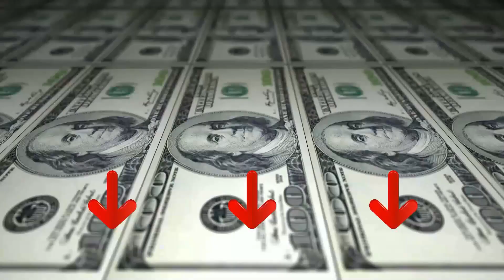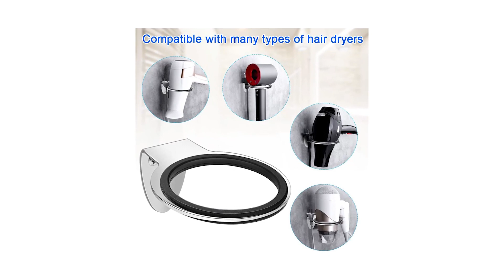Asciugacapelli Da Parete ❍ Migliore 2023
Il vincitore della qualità è l' Beper Asciugacapelli.

2 diverse impostazioni di velocità e temperature, per la massima flessibilità di utilizzo in base all’acconciatura che vorrai creare.
2000 W di potenza e un motore DC a lunga durata ad alta velocità e la tecnologia di dissipazione uniforme del calore, produce un flusso d'aria forte e uniforme.
L’asciugacapelli da parete Beper grazie alle dimensioni è perfetto da installare in spazi ristretti per garantirti la comodità durante l’asciugatura.
Il concentratore consente un flusso d'aria concentrato, rendendo i capelli lisci ed eleganti. Il concentratore è ideale per la messa in piega veloce e senza effetto crespo.
Cavo a molla estendibile fino a 2 metri per asciugare i capelli in tutta comodità. Design compatto, adatto anche agli spazi più contenuti.

L'alternativa è il MadPrice Asciugacapelli.

Asciugacapelli modello per alberghi, adatto sia per casa che per alberghi o anche per pensioni, hotel, residence. Molto comodo in quanto occupa il minimo ingombro in profondità e una volta posizionato nel bagno di casa o della vostra attività lavorativa non avrete più problemi o pericoli. Azionamento con pulsante a pressione. Assorbimento max 1200W, dotato di due velocità di funzionamento e con interruttore ON-OFF e presa di corrente INTEGRATA da 220v. Fissaggio con base a muro. Caratteristiche e specifiche tecniche: Voltaggio : 220v/240v Frequenza 50 60 HZ Potenza 1300W/1800W Pulsante ON/OFF. Pulsante a pressione. Tasto doppia 2 velocità Presa elettrica integrata per rasoi.
Il vincitore del premio è l' NA Supporto Phon da Muro.

La nostra porta asciugacapelli da parete è realizzata in acciaio inossidabile di alta qualità, che ha una buona resistenza alla corrosione e al calore, impermeabile e resistente all'olio, non facile da arrugginire in ambiente umido, forte resistenza alla ruggine, molto adatto per l'uso in il bagno.
L'anello interno della nostra porta asciugacapelli da parete è progettato con un anello in gomma smerigliata, che può evitare il contatto diretto della superficie tra la staffa di metallo e l'asciugacapelli ed evitare segni di attrito sull'asciugacapelli.
Oltre a ricevere una porta asciugacapelli da parete, ti forniremo anche 3 piccole viti per l'installazione.La posizione di installazione della staffa per asciugacapelli adotta il principio del triangolo, hai solo bisogno utilizzare tre viti Fissare la staffa al muro con viti.
Il nostro supporto per asciugacapelli da parete può risparmiare spazio nel cassetto per riporre l'asciugacapelli e mantenere la stanza in ordine.